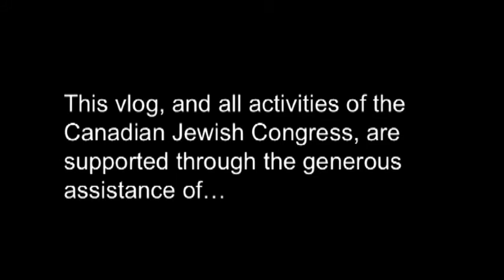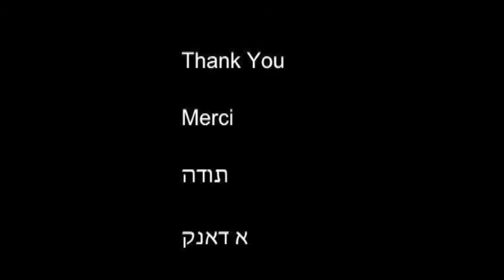Dr. Victor Goldbloom on the Importance of Jewish-Christian Relations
Canadian Jewish Congress Senior interfaith Representative Dr. Victor Goldbloom explains why Jewish-Christian dialogue is so vital to past and future relations.